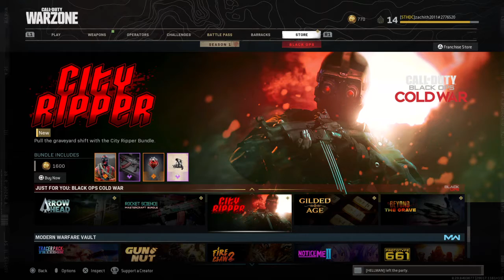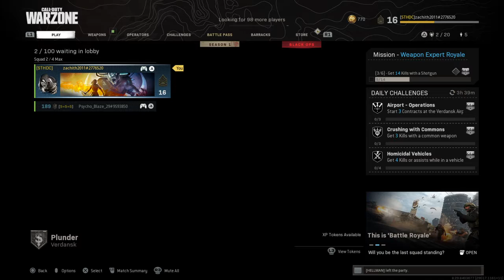Call of Duty®: Modern Warfare